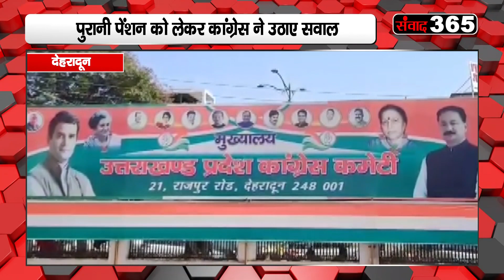उत्तराखंड की खास खबरें